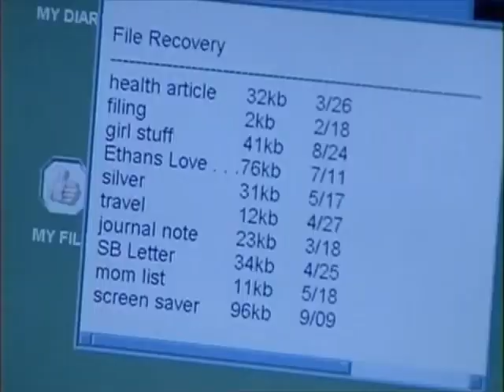Passions Episode #454 4/10/01